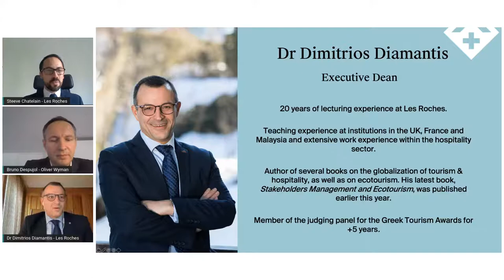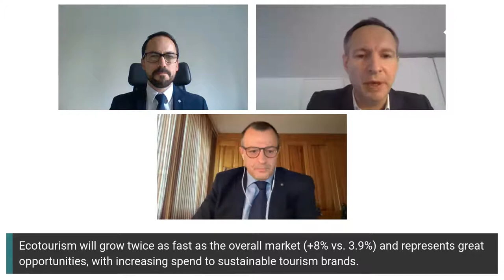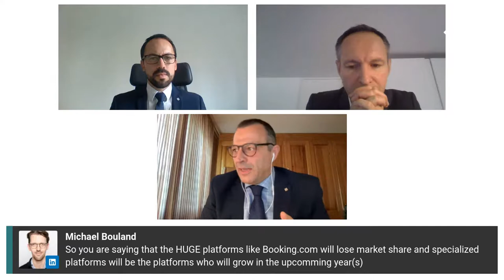Next generation hospitality: In conversation with Bruno Despujol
New concepts, new trends and new innovations... the global hospitality industry is being catapulted towards a new era of disruption as it rebounds from the unprecedented challenges of the past 18 months.

We’re putting the future of hospitality in the spotlight, with this special LinkedIn Live featuring Bruno Despujol, Partner at Oliver Wyman, and Dr Dimitrios Diamantis, Executive Dean at Les Roches. They come together for a unique conversation hosted by Steeve Chatelain, Les Roches’ Head of Global Marketing.

Join us to get answers to some of the key questions facing the industry. How can hospitality operators capture maximum benefits from accelerated digital transformation? What will be the industry’s next truly disruptive idea? And how are the hospitality leaders of tomorrow gearing up to seize the opportunities ahead of them?